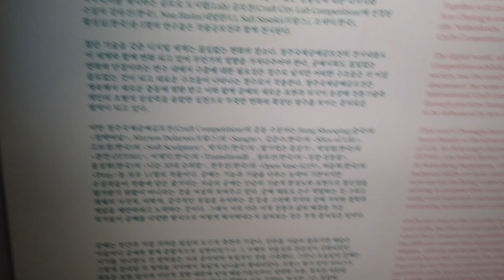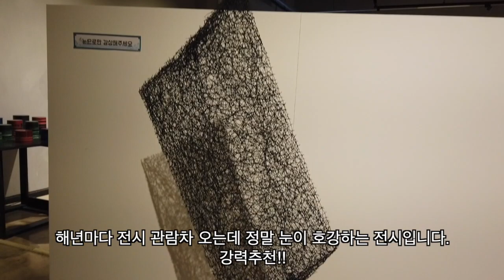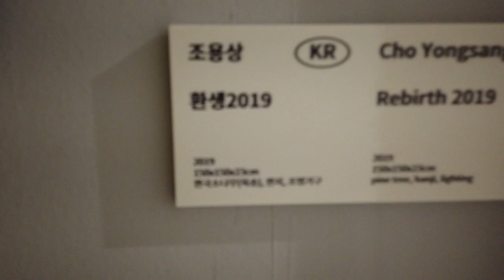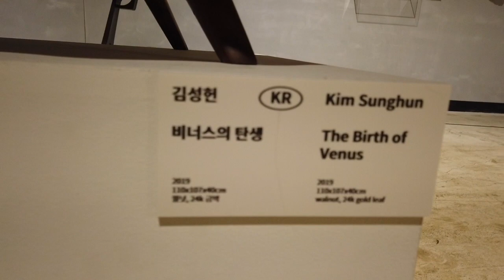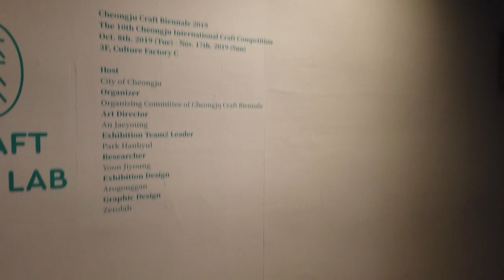공예천국 2019 청주국제공예비엔날레 관람기...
2019 청주 국제공예 비엔날레 공모전에 제 작품 '비너스의 탄생' 이 입선이라는
쾌거를 거두었습니다..  도전은 계속된다!! ㅋ

 촬영 및 편집 / 제작 : MAY& 김성헌